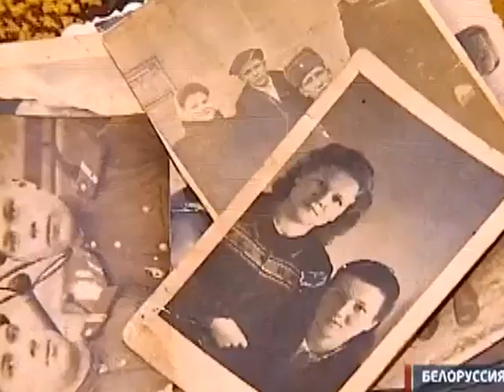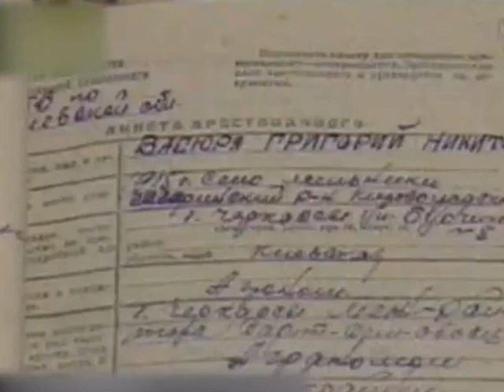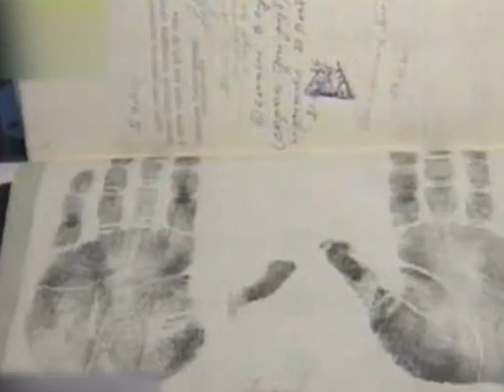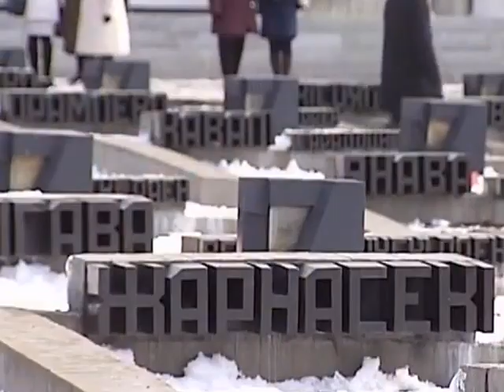украинские каратели жгли белорусскую Хатынь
белорусскую деревеньку  Хатынь сожгли дотла вместе со всеми ее 149 жителями - стариками, женщинами, детьми, -  каратели 118--го украинского полицейского батальона.

В советское время факт преступления украинских полицаев в Хатыни  в марте 1943-го замалчивался. Первый секретарь ЦК КП Украины Владимир Щербицкий специально обратился в Центральный комитет партии с просьбой не разглашать информацию об участии украинцев в зверском убийстве мирных жителей деревни. К просьбе тогда отнеслись с «пониманием».

118--й украинский полицейский батальон был сформирован в 1942 году в Киеве. На Украине батальон «прославился» тем, что с особой жестокостью уничтожал людей в Бабьем Яру. Это послужило лучшей характеристикой для отправки карателей в декабре 1942 года в Белоруссию,  под командованием  начальник штаба Григория Васюры.

Но зверства в Хатыни были не единственными в послужном списке батальона. 13 мая Васюра возглавлял боевые действия против партизан в районе села Дальковичи. 27 мая батальон проводит карательную операцию в селе Осови, где было расстреляно 78 человек. Далее операция «Коттбус» на территории Минской и Витебской областей — расправа над жителями села Вилейки, уничтожение жителей сел Маковье и Уборок, расстрел 50 евреев у села Каминская Слобода. За эти «заслуги» гитлеровцы присвоили Васюре звание лейтенанта и наградили двумя медалями.

За три года оккупации фашисты уничтожили в Белоруссии 9.200 населенных пунктов, причем 5.295 из них — со всем или частью населения. 511 так и не возродились после войны.